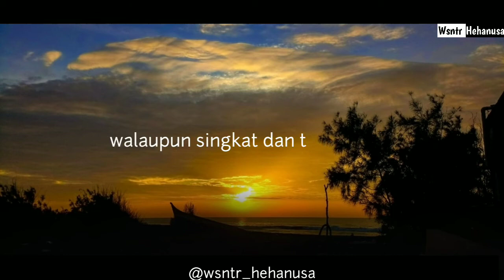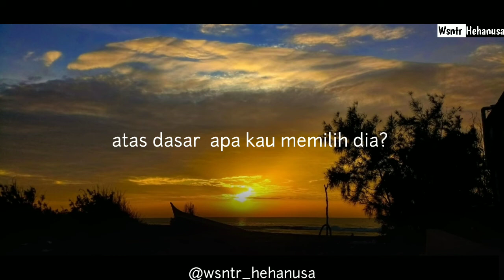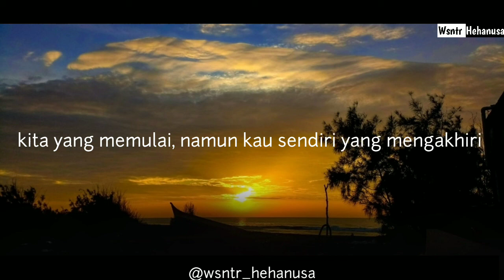Apa Yang Kau Cari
Apa Yang Kau Cari | Wsntr Hehanusa
Aktifin loncengnya, untuk melihat puisi lainnya yang berkaitan dengan puisi dalam melodi, syair, sajak indonesia, puisi hati, dialogue bucin dll.